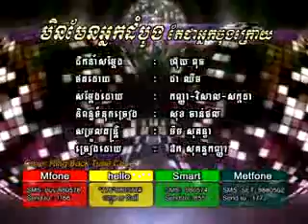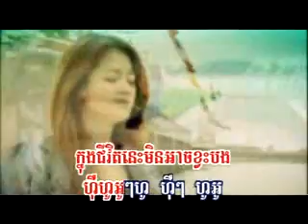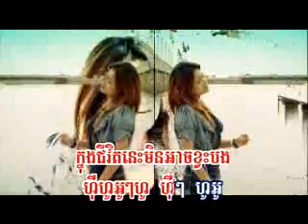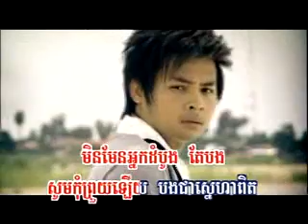min man nak dom boung tae jea nak jong krouy sokun kannha ( rhm vol 424 ) rhm vcd 119